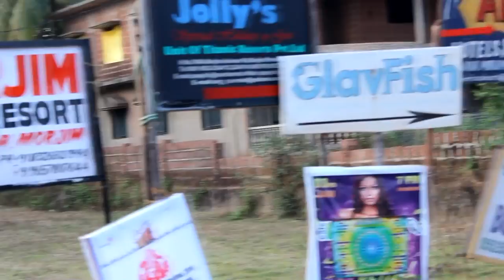Северный Гоа. Пляж Морджим. (North Goa. Morjim beach)